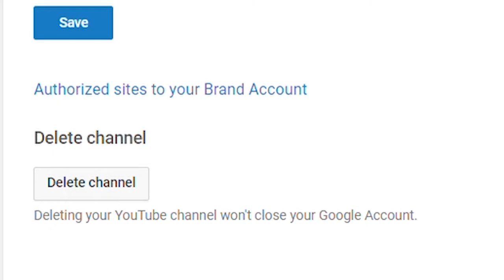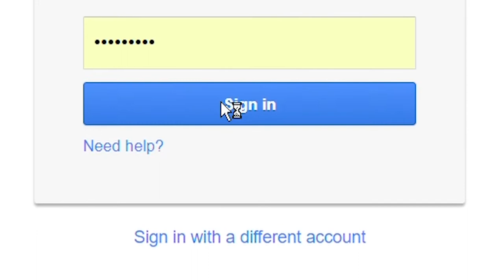MY MOM IS MAKING ME DELETE MY YOUTUBE CHANNEL?!? (VLoG 12)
TURN ON MY POST NOTIFICATIONS FOR SHOUTOUTS IN MY VLOGs

CYA TOMORROW!!